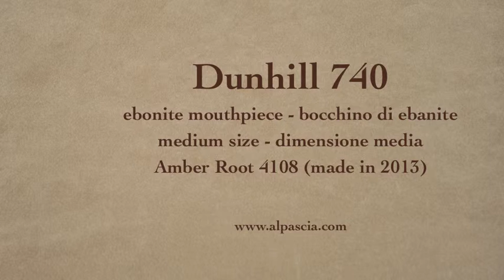pipa Dunhill 740 - smoking pipe